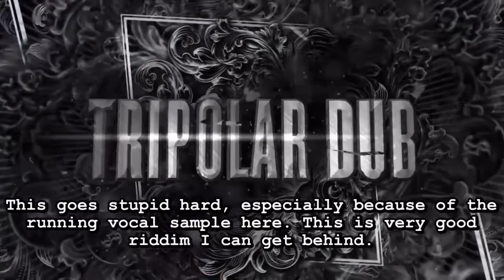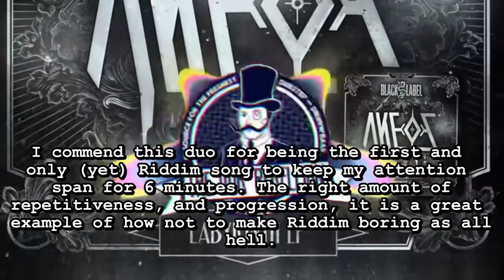Ranking Akeos - Labyrinth EP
I challenge you to find better pure Riddim songs than this.

I do use decimal places in my ratings but I will use whole numbers to indicate this. Use the decimal rating to see what it's between and what I am leaning towards.

Ranking scale:

0/10 - I truly find this song abhorrent, nothing good of it, and truly an irredeemable piece. Burn it alive.
1/10 - You must have done something incredibly wrong in order for me to give it this rating. Might have only one good quality, but extremely outweighed by the bad.
2/10 - Incredibly bad, might be due to aspects of mixing, or something else, however it does absolutely tick me off when I do hear it.
3/10 - Bad. I don't like this song at all.
4/10 - Can be either not good, or just truly disappointed at the standard I expected of this song.
5/10 - Ok. Just ok, I'll probably listen to this once and go.
6/10 - I like the song, might listen to it a few times and I'll feel quite nice in the end.
7/10 - Very good song here. It's nice to the ears, the sound design is very good, might be a good playlist addition.
8/10 - Great song. Very likely a playlist addition. It has great aspects of it, and truly one I will keep coming back to again and again.
9/10 - Amazing. Songs at this point, I will keep on listening even in some months time of not listening to them. Incredibly epic.
10/10 - Masterpiece. Perfection is reached here, no nitpicking was needed here, 100% on my playlist and it ain't going anywhere.
11/10 - Revolutionary, songs with this elusive rating are given in addition to their perfection because it could be incredibly unique and bring something new to the table, or something I will never get tired of ever listening to in my life.

Top 5 Ranked:
1. NUU$HI - Fairy Tale EP (Avg. 9.33/10)
2. Trinergy - Romantic Story EP (Avg. 8.9/10)
3. MUERTE - The Horror Divine EP (Avg. 8.8/10)
4. MUERTE - Near Death Experience EP (Avg. 8.66/10)
5. SPACE LACES - Overdrive EP (Avg. 8.5/10)